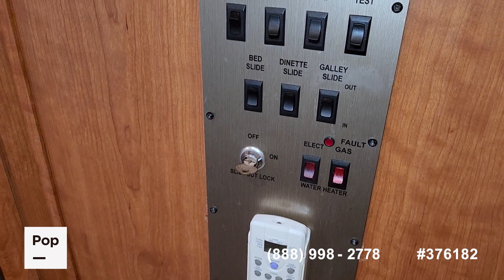[UNAVAILABLE] Used 2008 Challenger 377 in Lowville, New York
2020 Forester 2441DS in United States - $69,000